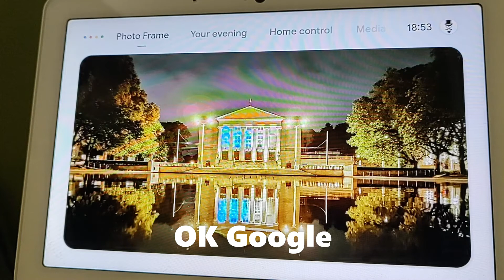OK Google, give me a challenge